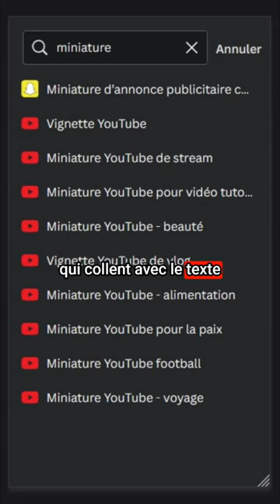Automatiser une chaîne youtube en 5 min grâce aux IA